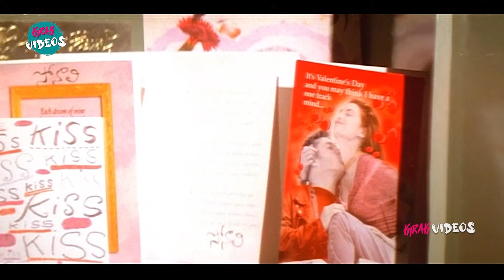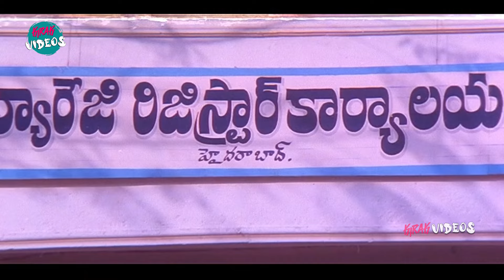Prakash Raj And Sanghavi Interesting Scene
Watch and Enjoy Prakash Raj And Sanghavi Interesting Scene | @KiraakVideos